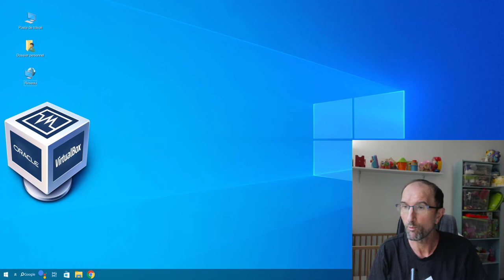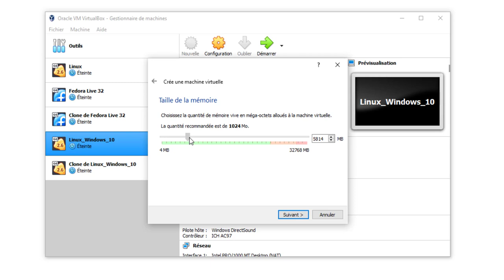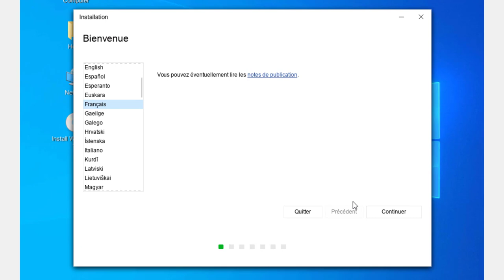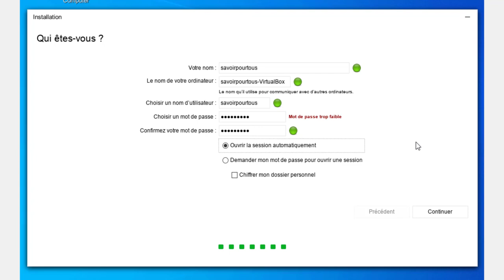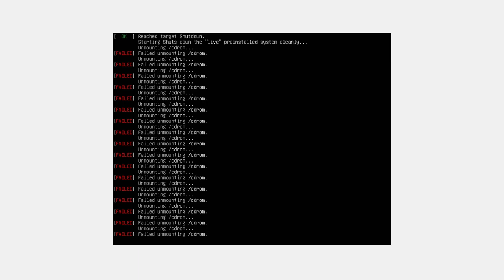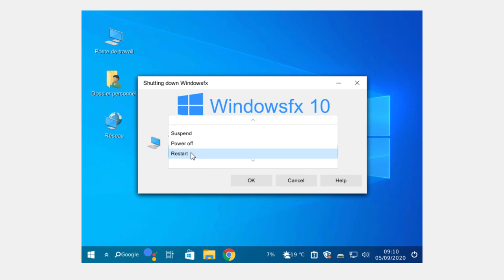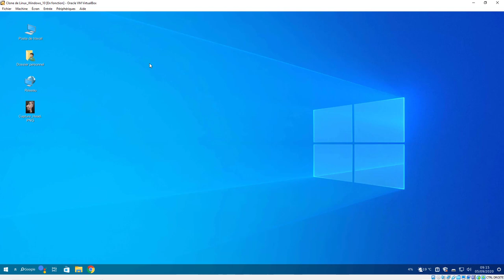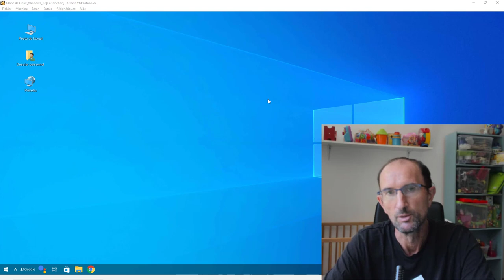VirtualBox - 05 - Linux Windows 10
Cette fois-ci, on va se pencher sur l’installation d'un linux avec une interface de type Windows 10, vous allez voir ce n'est que du bonheur, de plus on fera en sorte d'installer l'addon guest afin d'avoir le plein écran et le partage de fichiers entre mon système de type Windows 10 et le linux avec l'interface de windows 10.